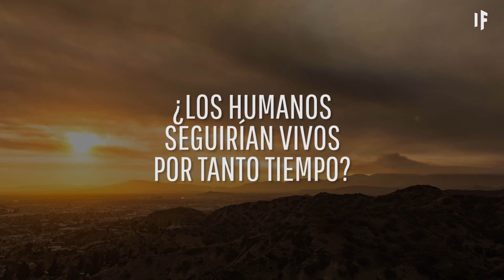¿Qué pasaría si el Sol se convirtiera en una enana negra?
¿Qué pasaría si, en vez de brillar por otros 5.000 millones de años, la única estrella de nuestro sistema solar se convirtiera en un cuerpo oscuro y frío? Una enana negra.

¿Cuánto duraría la tierra sin el calor y la luz de su sol?

¿Y cómo el oscurecimiento del sol cambiaría el universo?